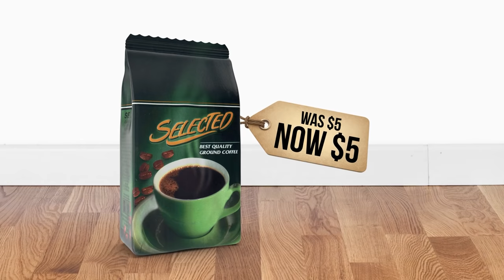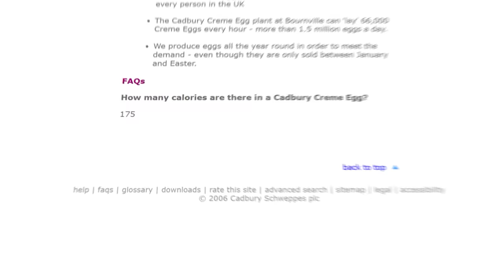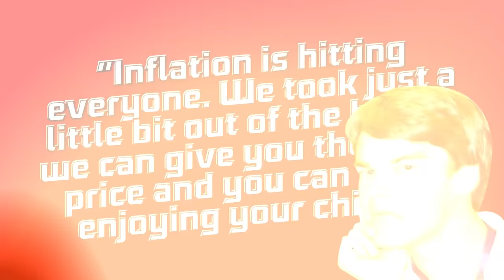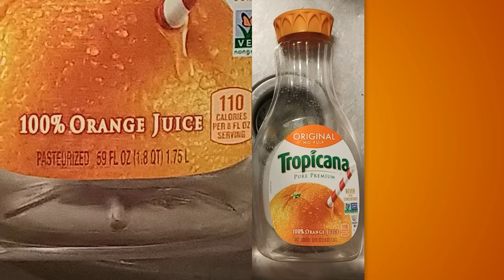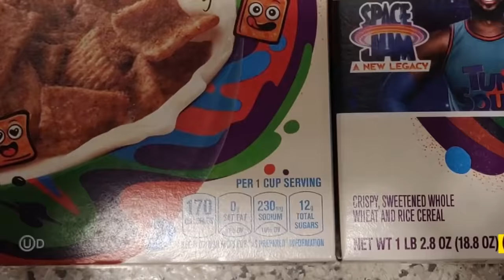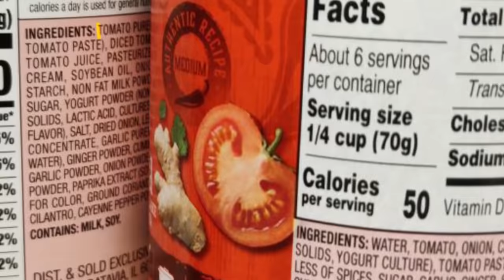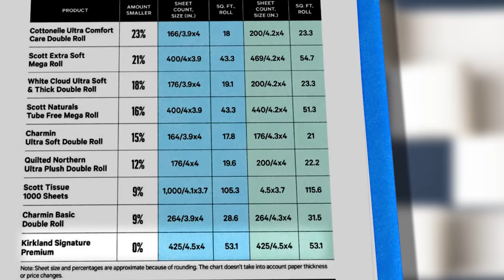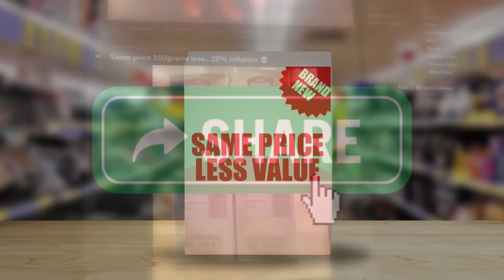Food Theory: They're STEALING Your Food!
Get Your Core TheoryWear NOW!

Theorists, is our food getting SMALLER while we still pay the same price or even MORE? That is the topic of today's theory. Welcome to shrinkflation, the word that sounds made up but may actually be making a BIG impact on your wallet. It's time to find out if companies have been scamming us out of our money... AGAIN!

Credits:
Editors: Danial "BanditRants" Keristoufi, Alex "Sedge" Sedgwick, and Pedro Freitas
Assistant Editor: Caitie Turner (Caiterpillart)